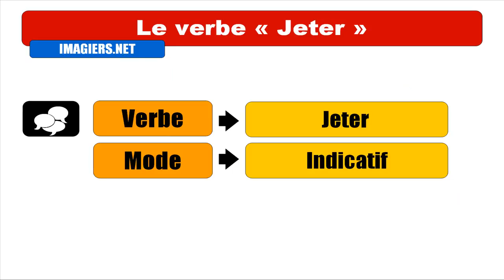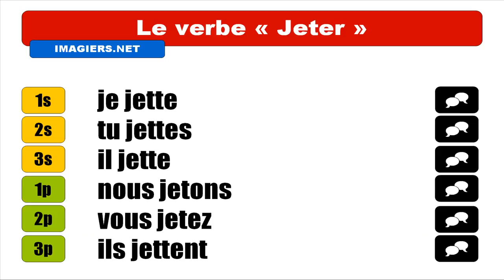OPISKELLA RANSKAA = Jeter = Indicatif Présent